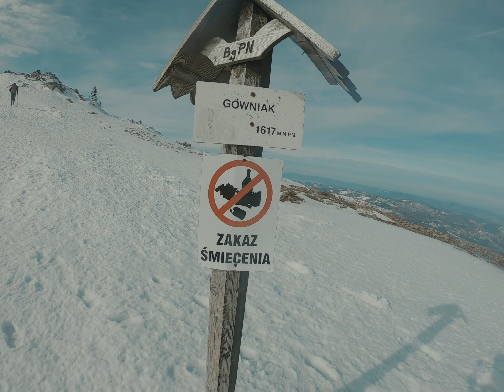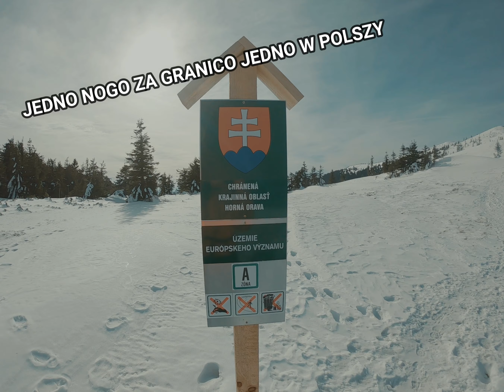Babia Góra trip VLOG Powrót do Polski , Chodok odkrywa Polsze na nowo !!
Pierwsza wycieczka krajoznawcza po powrocie do Macierzy :D narazie biegać jeszcze nie mogę, ale spacerek na Babią zawsze mile widziany :D P.S fajnie jest odkrywać Polsze na nowo :D

Babia Góra – masyw górski w Paśmie Babiogórskim należącym do Beskidu Żywieckiego w Beskidach Zachodnich. Najwyższym szczytem jest Diablak, często nazywany również Babią Górą, jak cały masyw. Jest najwyższym szczytem Beskidów Zachodnich i poza Tatrami najwyższym szczytem w Polsce, drugim co do wybitności